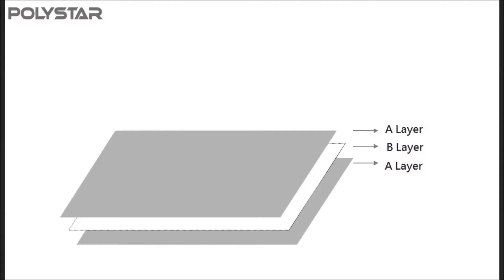3 layer extruder machine manufacturers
3 layer extruder machine manufacturers -- Model CE65/65-1500
Polystar (Taiwan) - Original manufacturer of 3 layer extruder machine manufacturers

Polystar is a professional manufacturer of 3 layer extruder machine manufacturers in Taiwan. We design and manufacture 3 layer extruder machine manufacturers based on every customer's requirement. Polystar Taiwan produces a wide range of film blowing machine, including 3 layer extruder machine manufacturers, mono-layer, multi-layer, two layer film blowing machine, HDPE/LDPE/PP film blowing machine, double-die-head film blowing machine...etc.

Polystar's efficient, 3 layer extruder machine manufacturers CE is designed for producing high resistant three layer film, which means outer(A) layer and middle(B) layer. The two extruders equipped on the 3 layer extruder machine manufacturers are capable of loading two kinds of materials, new high-quality material and recycled rougher material. The outer(A) layer is composed of new material while the middle(B) layer is composed by recycled material. Since the recycled material is in the middle layer, the produced film rolls still have good quality; meanwhile this means to help save cost of raw material. So, this 3 layer extruder machine manufacturers produces high resistant three layer film and cost effectively saves raw material in the middle.

Polystar Taiwan manufactures 3 layer extruder machine manufacturers with higher and lower capacity available from 30-200 kg/hr. Model CE65/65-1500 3 layer extruder machine manufacturers produces 1350mm maximum films, with capacity of 140-160 kg/hr.

There are six optional upgrades on this 3 layer extruder machine manufacturers -- Auto loader, Bubble controller, Rotary die device, Edge Position Control, Air shaft, and Back to back double winder.
(1) The Auto loader of 3 layer extruder machine manufacturers is for conveying virgin/recycled materials automatically into the hopper.
(2) The Bubble controller of 3 layer extruder machine manufacturers is for controlling the film width. If the plastic bubble brakes during processing, it can add air into the bubble automatically.
(3) With the Rotary die device, the film rolls produced by 3 layer extruder machine manufacturers will be flatter and prettier. And the film thickness will be relatively steady.
(4) Edge Position Control of 3 layer extruder machine manufacturers is for controlling the edge position of film before winding.
(5) The Air shaft fit in the winder core of 3 layer extruder machine manufacturers can readily expand therefore to achieve quick and firm attachment to the winder core. With this device, it will be easier to unload and upload the finished film roll.
(6) The Back to back double winder of 3 layer extruder machine manufacturers is able to wind two film rolls at the same time.

The high resistant three layer film produced by 3 layer extruder machine manufacturers is suitable for agricultural or construction application.

Polystar Taiwan has sold 3 layer extruder machine manufacturers to Egypt, Russia, Ecuador, Chile, Australia, Malaysia, Japan and many other countries around the world for over 25 years.

3 layer extruder machine manufacturers -- Model CE65/65-1500